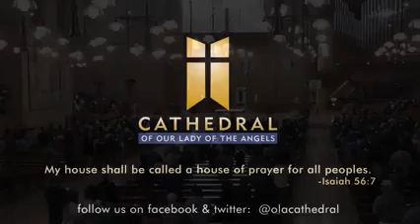Sunday Mass April 7, 2024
Thomas struggled with his own belief in the resurrection of Jesus, until he was able to touch Jesus' hands and his side. This Divine Mercy Sunday, let us place our faith in the love of Jesus, who calls to us to have faith in him.
Thank you for joining us today live from the Cathedral of Our Lady of the Angels in Downtown Los Angeles. We may be tuning in from locations far away, but we are together in prayer!